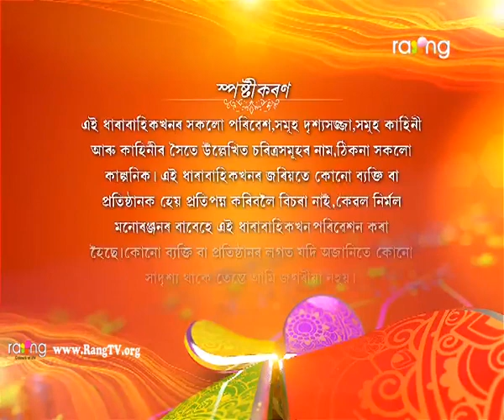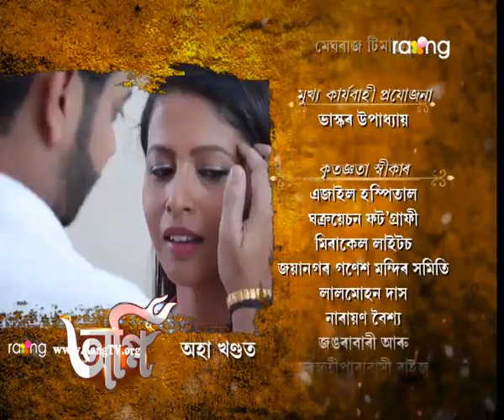Agni - অগ্নি | 25th Dec 2018 | Full Episode | No 74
প্ৰিয়া আৰু ৰিতুৰ সম্পৰ্কৰ ক্ষেত্ৰত দেৱ আৰু তৃপ্তিৰ গোপন পৰিকল্পনাৰ কথা গম পাব নেকি আয়ুসে?

The story line of Agnee is based on political, social and family drama which includes love, hatred, greed, and  jealousy. The need of power, position and greed leads to self destruction and heavy loss for each individual.

Mukunda portrays the role of a prominent politician who is not willing to spare his own family just to hold his power and position in politics which costs the relationship of Aditi and Ayush (Mukunda's Son).

Since Ayush lost his mother in his childhood,he was brought up by his step mother Rewati, who misguided and showed him the wrong way of life. While ayush lost his ability to decide the wrong and right side being a pet of Rewati, he falls after Aditi to take revenge Aditi on the other hand, doesn’t give up and fights for every injustice done to her.